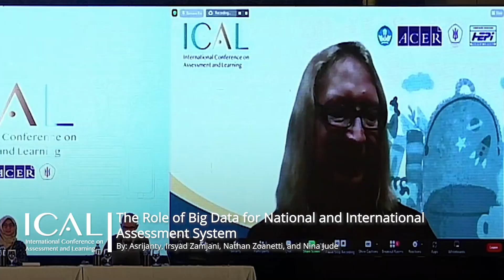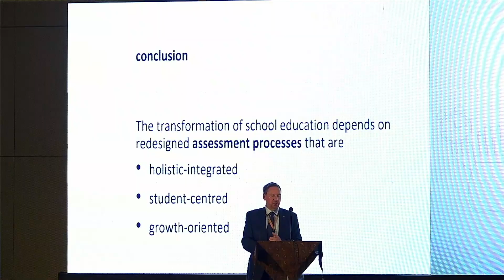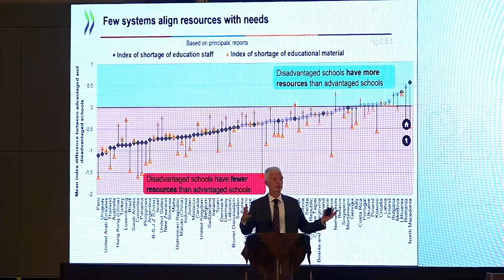ICAL 2022 - Event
Leading speakers from educational research, practice, and policy gathered in Bali, Indonesia last week in the first International Conference on Assessment and Learning (ICAL). ACER Indonesia, APSIMETRI (Indonesian Psychometrics Association), HEPI (Indonesian Educational Evaluation Association), and our greatest supporter, the Ministry of Education, Culture, Research and Technology of the Republic of Indonesia, are honoured to host the keynotes, panelists, and participants from around the world to join this forum.